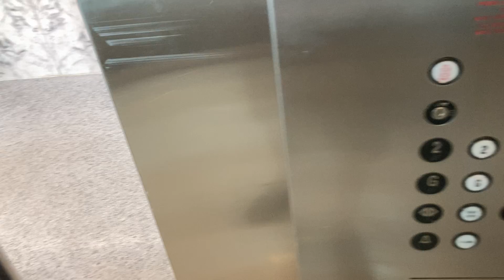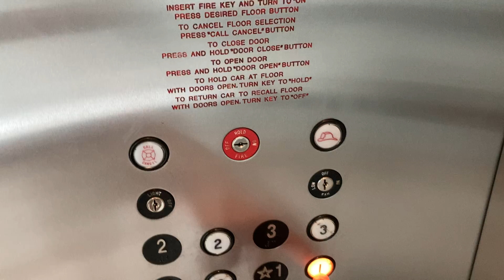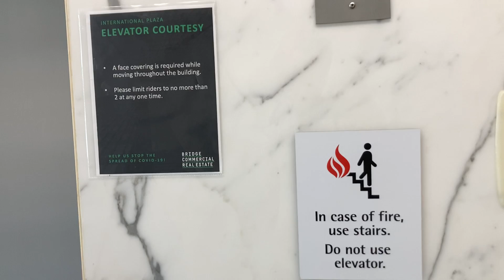Epic Motors: Awesome Dover Hydraulic Scenic Elevators At International Plaza In Boca Raton FL